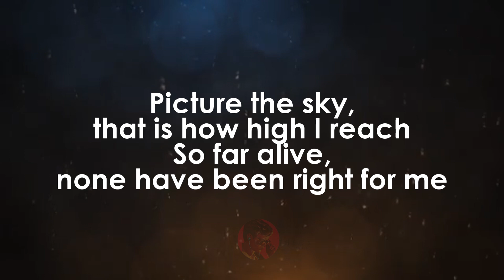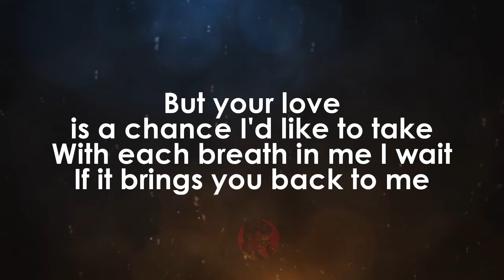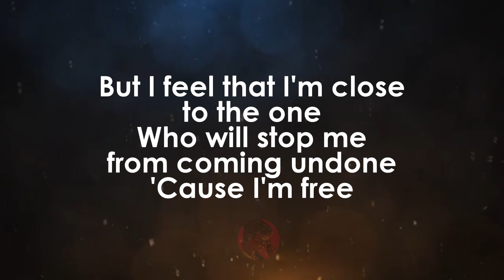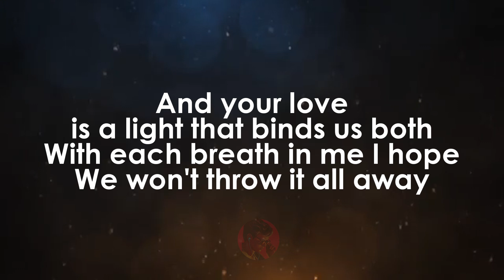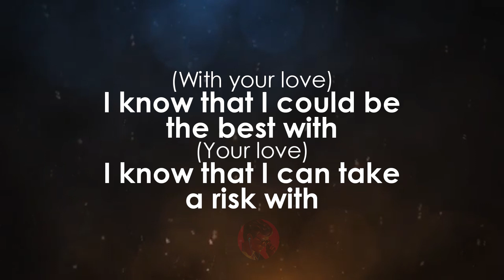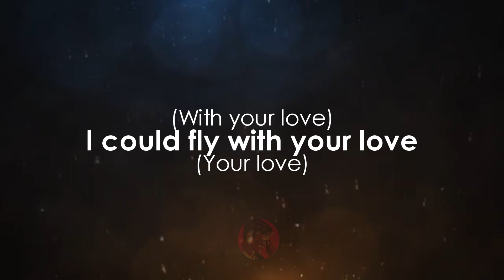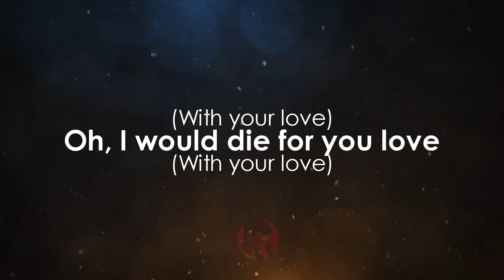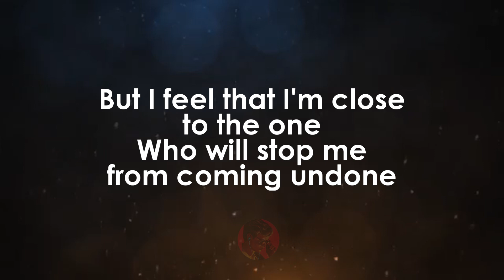Loneliest Star | Seal